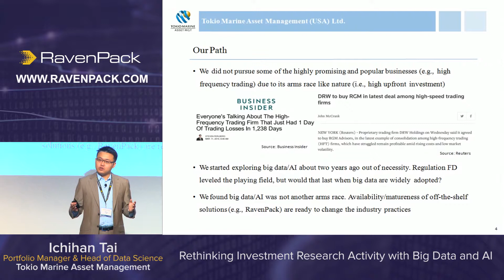Rethinking Investment Research Activity With Big Data & AI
Ichihan Tai, Portfolio Manager & Head of Data Science at Tokio Marine Asset Management, discusses how to utilize big data and AI in your approach to investing.

RavenPack is the leading big data analytics provider for financial services. Financial professionals rely on RavenPack for its speed and accuracy in analyzing large amounts of unstructured textual content. The company’s products allow clients to enhance returns, reduce risk and increase efficiency by systematically incorporating data-driven insights on news, social media and proprietary textual content in their models or workflows. RavenPack’s clients include the most successful hedge funds, banks, and asset managers in the world.